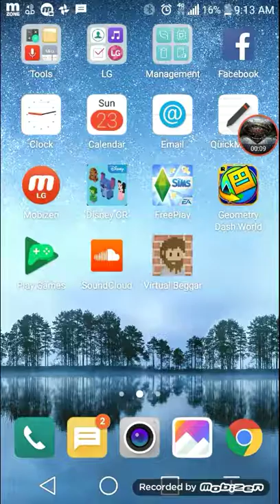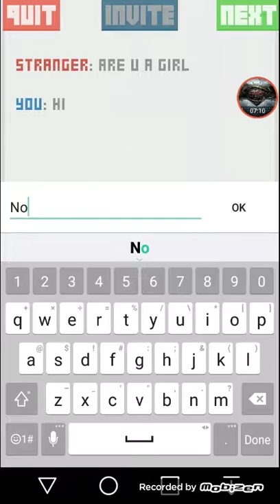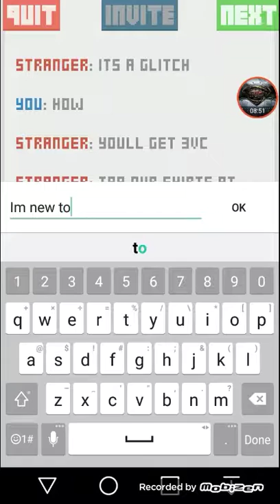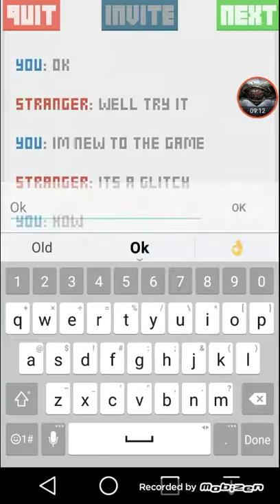Me playing virtual beggar on my new 📱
I hope you guys enjoyed the vid and don't forget to hit that like👍button also leave a comment or sub and go check out my 3 good friends AquaFeaR StaR Melanies Full House and angies world101 i think thats the name guys and have a nice day😀😀😀.